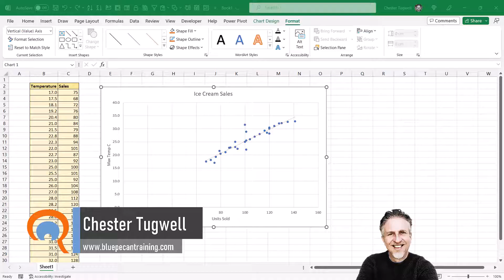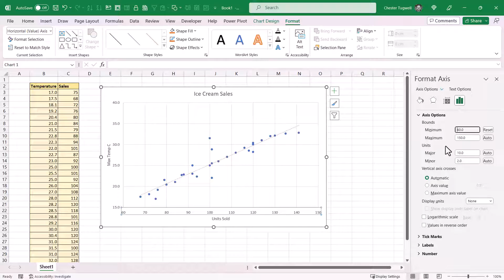Change Chart Y or X Axis Start Value in Excel | Change Minimum Bounds | Customise Axis Scale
In this Microsoft Excel video tutorial I demonstrate how to change the X or Y axis start value (minimum bounds).